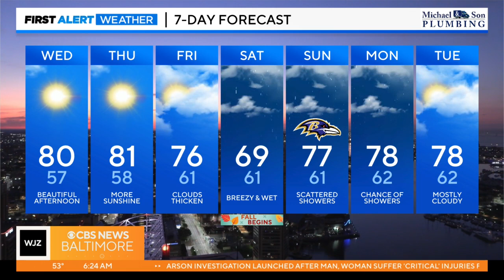Meteorologist Meg McNamara has your Wednesday morning forecast | 09/20/2023